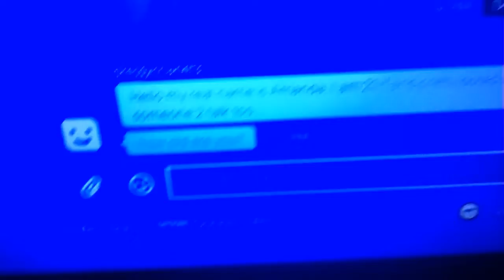Found a bot on PlayStation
Watch out for those bots